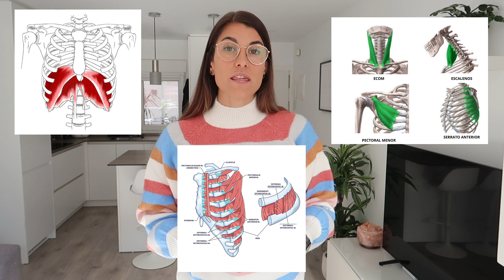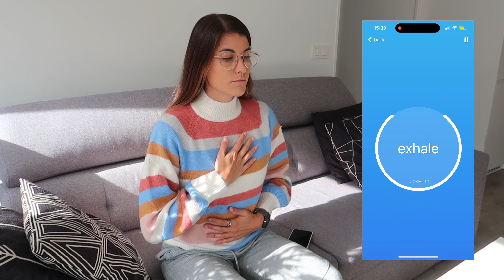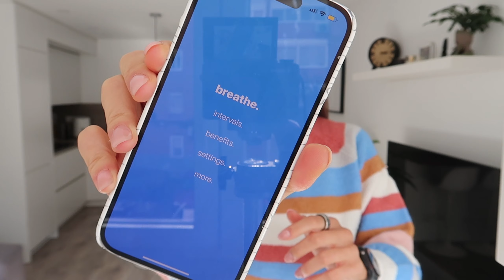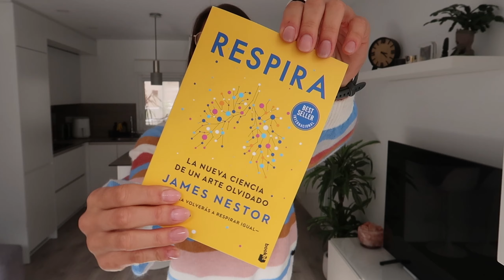¿Como mejorar la RESPIRACIÓN para correr más? 🫁👃5 minutos al día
Te explico por qué es importante respirar a un ritmo adecuado y fortalecer los músculos respiratorios, y te propongo 3 ejercicios sencillícimos para hacer cada día y notar la diferencia (sólo 5 minutos al día).

📱 INSTAGRAM: @entrenaconsusana (mi cuenta de entrenadora de running) @susafly (mi cuenta personal, donde comparto mis entrenamientos)
🏃‍♀️ STRAVA: Susana Alonso

➡️ Bibliografía y enlaces:

Nestor, J. (2021). Respira

Powerbreathe 77€

Powerbreathe 45€

Illi SK, Held U, Frank I, Spengler CM. Effect of respiratory muscle training on exercise performance in healthy individuals: a systematic review and meta-analysis. Sports Med. 2012 Aug 1;42(8):707-24. doi: 10.1007/BF03262290. PMID: 22765281.

HajGhanbari B, Yamabayashi C, Buna TR, Coelho JD, Freedman KD, Morton TA, Palmer SA, Toy MA, Walsh C, Sheel AW, Reid WD. Effects of respiratory muscle training on performance in athletes: a systematic review with meta-analyses. J Strength Cond Res. 2013 Jun;27(6):1643-63. doi: 10.1519/JSC.0b013e318269f73f. PMID: 22836606.